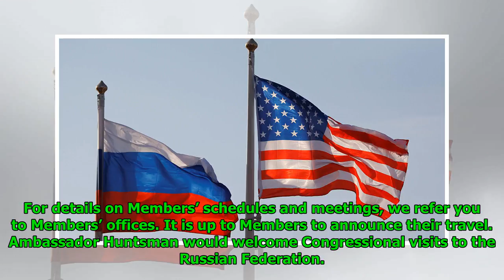Russian Embassy in US: Senators' Visit to Moscow Could Benefit US-Russia Ties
Mathew Paul